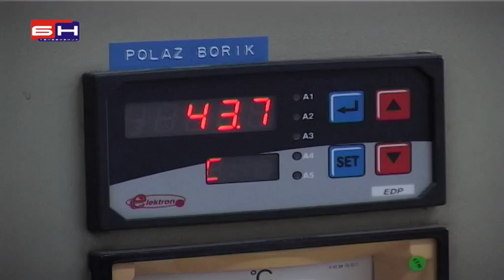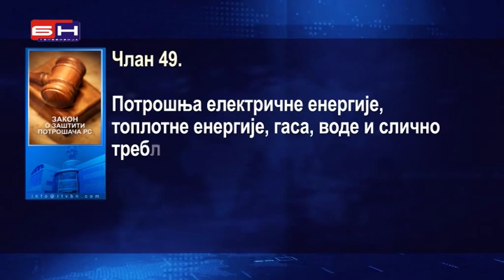Toplana pegla gubitke preko ledja gradjana